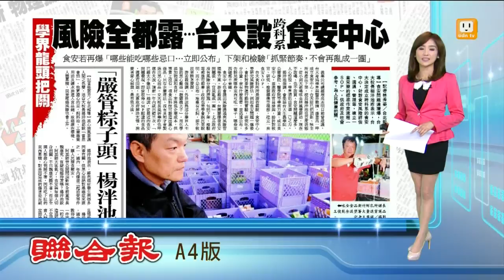【2014.10.15】把關人民健康 台大設食安中心 -udn tv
台灣面臨食安問題，往往政府民間亂成一團，台大校長楊泮池昨表示，台大決定成立跨科系的食安中心，建立一套完整的標準作業流程（ＳＯＰ）。完整內容 , FB , Twitter , G+